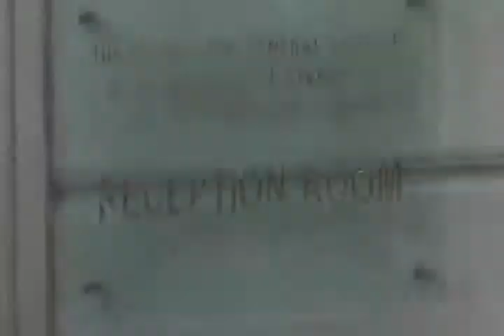Elşad Məmmədovu Usubov qəbul etdi